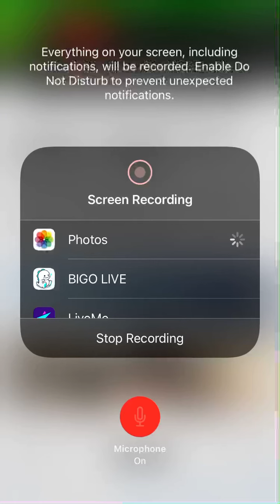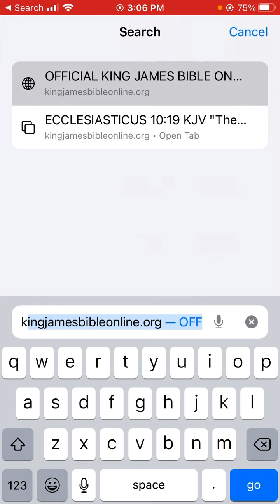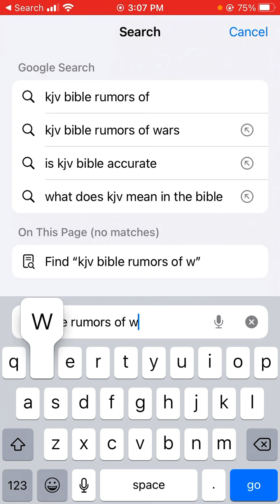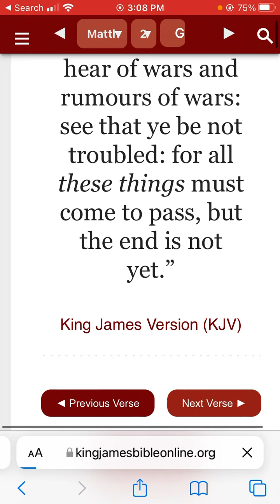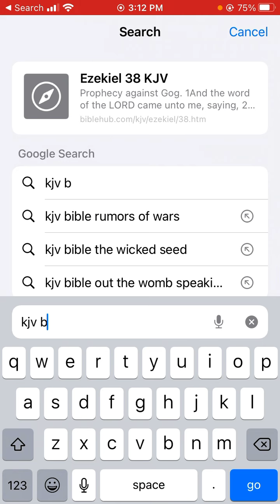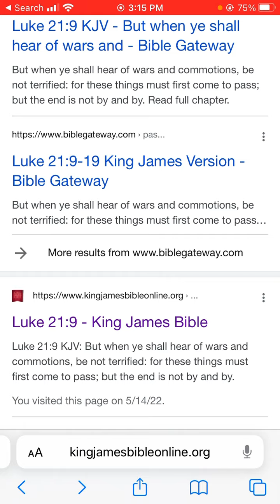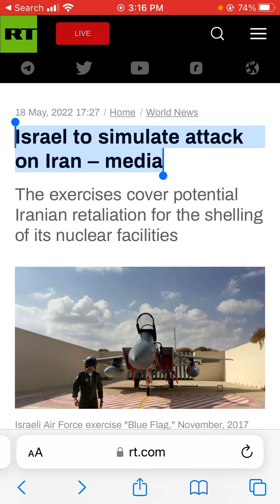Rumors of wars/Israel to simulate attack on Iran – media